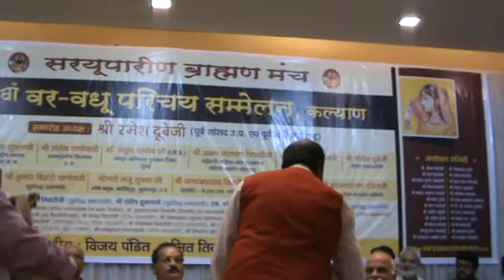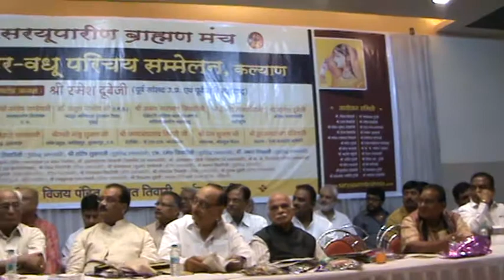vijaynarayan pandit vadhuvar melava gest satkar vijay tiwari